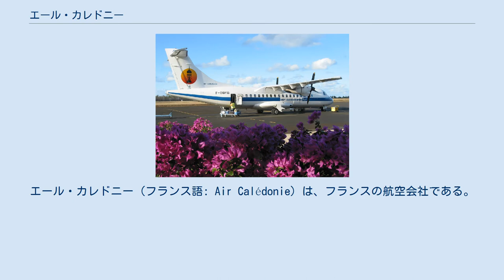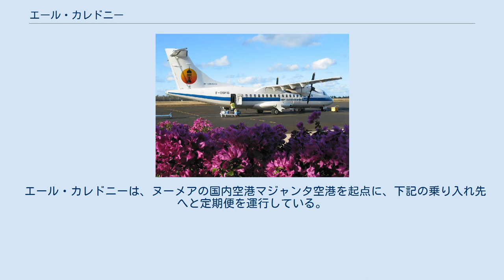エール・カレドニー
エール・カレドニー（フランス語: Air Calédonie）は、フランスの航空会社である。
ニューカレドニアに設立された南太平洋のフランス領における国内航空である。
略称・通称はAircalである。
 ニューカレドニアでの航空の歴史は始まったのは、1954年12月9日のことである。
エルベール・クルサン、アンリ・マルティネ、ルイ・エシャンブランネール（2006年3月-6月、同社副最高経営責任者）の3人が、同日、同社の前身、トランスパック社を設立した。
同社の目的は、ニューカレドニア本土であるグランドテール島にある首都ヌーメアと、少々離れたイル・デ・パン、ロワイヨテ諸島を結ぶ定期航空便を提供することであった。
2人の企業家トム・ジョンストンとウォルター・ヒクソンが彼らを支えた。
 同社設立の翌年、1955年9月28日、初飛行が行われた。
そのときの航路は、ヌーメア - マレ島 - リフー島 - ヌーメアであった。
同フライトに使用した機材は、デ・ハビランド・エアクラフト社製のデ・ハビランド DH.89 ドラゴン・ラピードで、同機は、元戦闘機パイロットによってイギリスから輸送された。
 1968年、同社は現在の「エール・カレドニー」となり、同社の持ち株比率は、ニューカレドニア政府が50.28%、ロイヤルティ諸島プロヴァンス政府が43.31%、個人株主が4.32%、エールフランスが2.09%となり、現在に至る。
 イル・デ・パンムエ空港での同社の旧機種ATR 42-320。
 エール・カレドニーは、ヌーメアの国内空港マジャンタ空港を起点に、下記の乗り入れ先へと定期便を運行している。